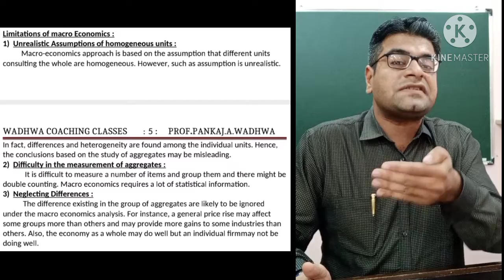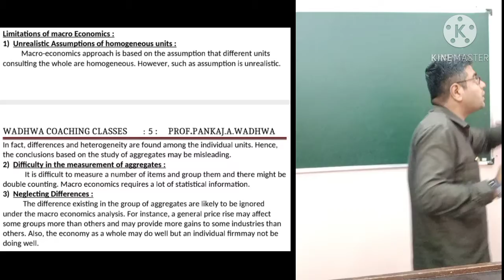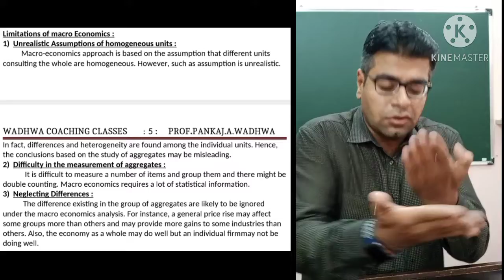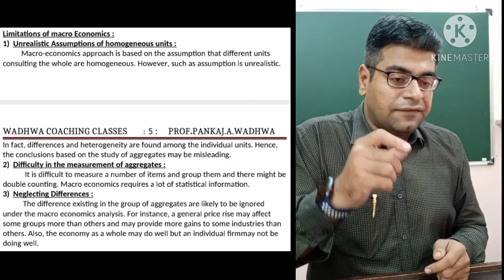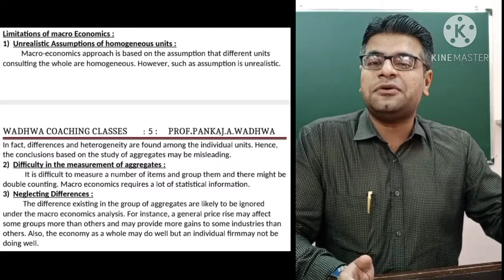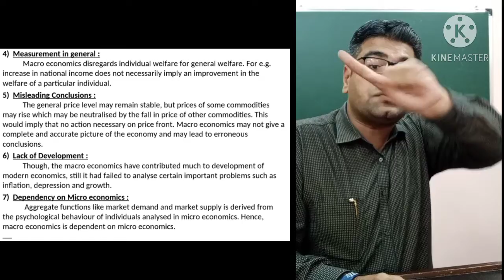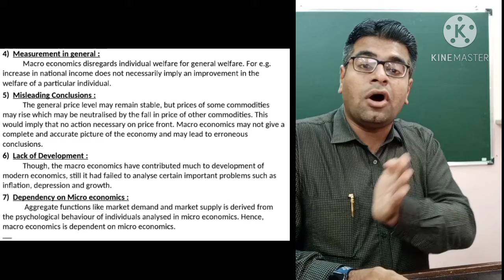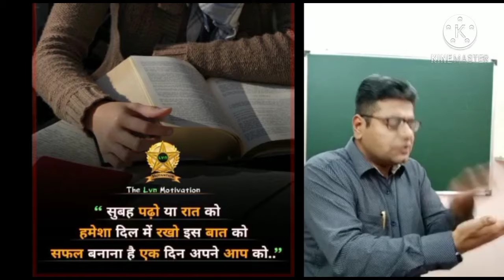S.Y. EXPLAIN THE LIMITATIONS OF MACRO ECONOMICS. BY PROF.PANKAJ A. WADHWA